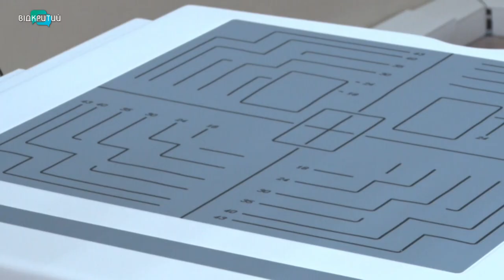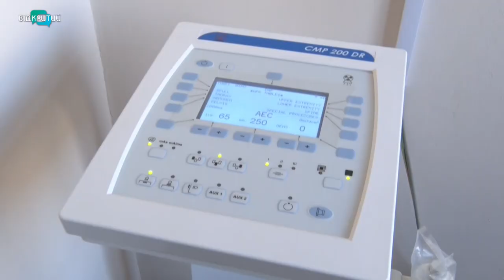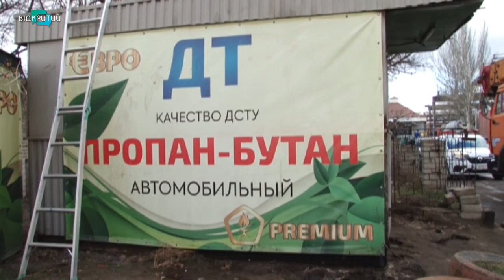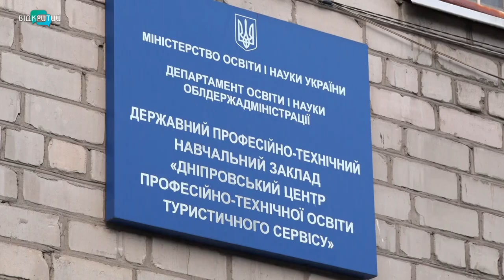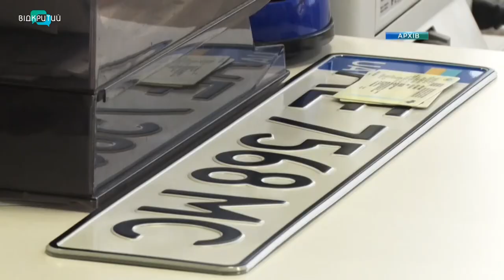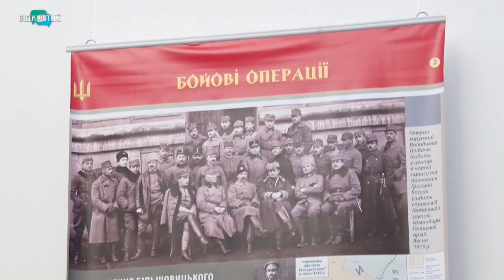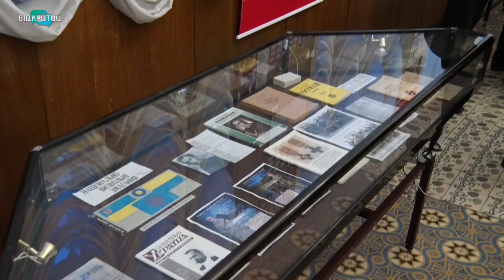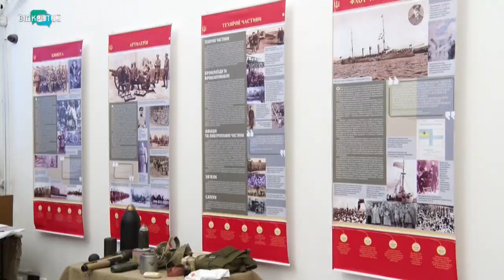Новини OPEN NEWS від 23 січня 2020 року 19:15